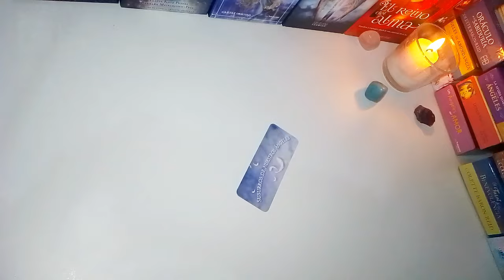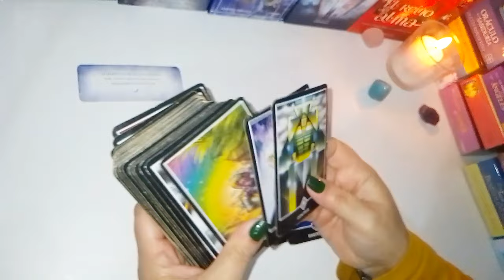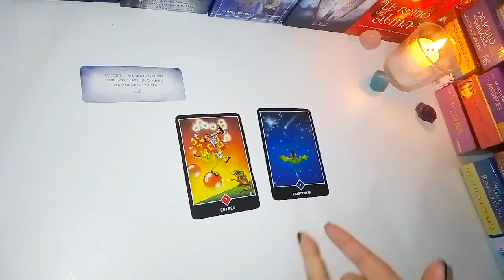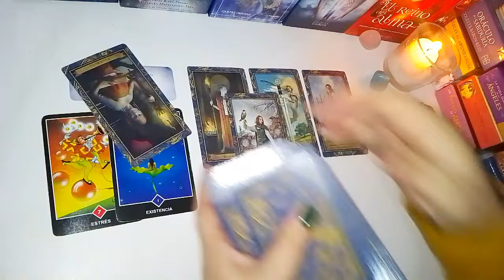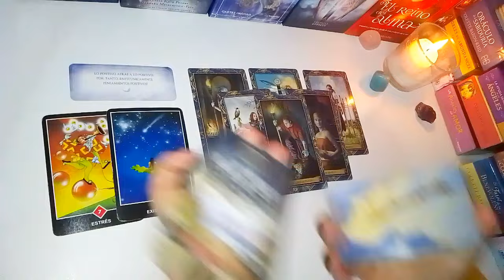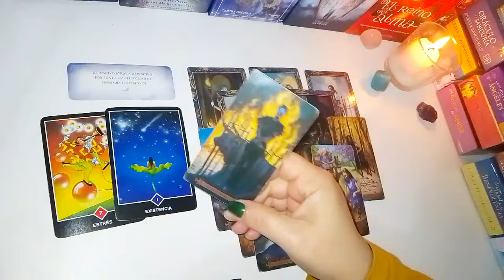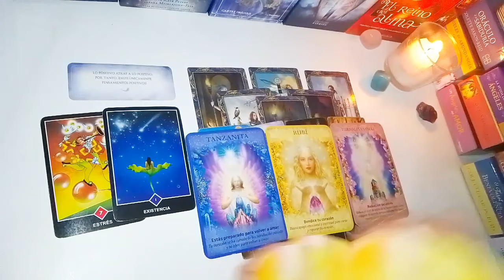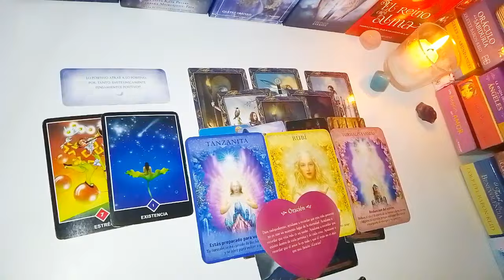LIBRA🙏 MENSAJE URGENTE 🤗 BENDICIONES DEL UNIVERSO 🥰